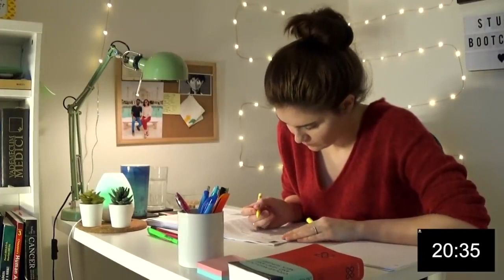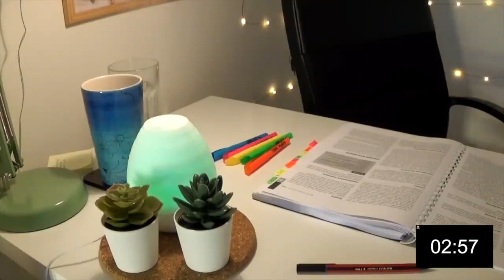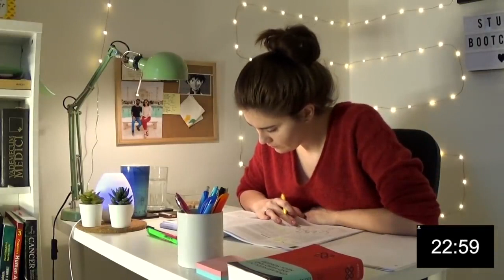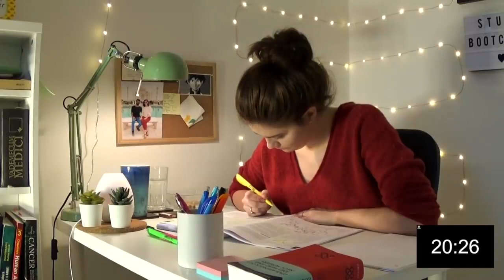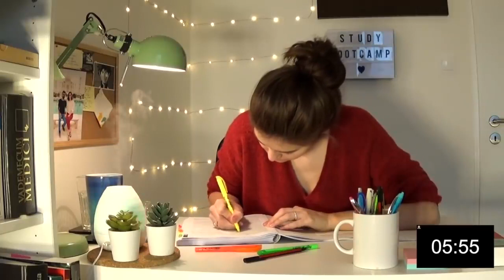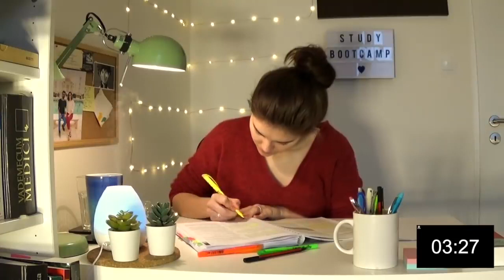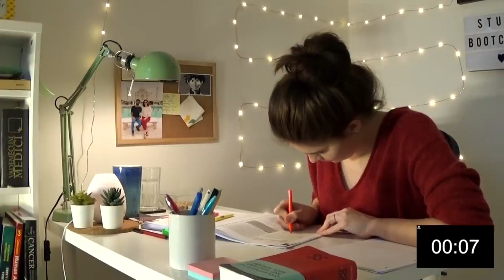STUDY WITH ME! 2 HOURS POMODORO TECHNİQUE, CLASSİAL STUDY MUSİC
Hello buddy! Come study with me!
- I am a third-year otolaryngology resident, second-year Ph.D. student and for the last 21 years, I am studying.
- This video consists of 4 rounds of 25 minutes focus and 5 minutes of break, A.K.A. Pomodoro technique.
HOW CAN YOU GAIN THE MOST FROM THIS?
During the study time, FOCUS ON THE MATERIAL and do NOTHING else. Put everything away, switch your phone to silent mode, disable wifi on it, prepare water or tea, prepare all your books. You should not get away from your chair during this time.
- Anytime a thought unrelated to the material crosses your mind, have a paper ready and write it down, This way, you can focus fully again and your brain will be assured that the thought/question/task that appeared will not be forgotten.
- HOW TO RETAIN THE MOST OF THE MATERIAL? Following works best for me, it is simple and worth reading:
1. Write down the name of the topic you are about to study. Right below, in shortcuts and quickly write down everything you already know about this topic. This way your brain will later know that you can skim faster through these parts of the text and that you don't need to give much energy into relearning these again.
2. Now ask yourself: What do I want to know after reading this chapter?What is important for me to know about this? What might professor ask at the exam? Write down shortly as many points as you can. Do not take much time with it, 1 minute is enough. You are creating a skeleton of the knowledge, which will be soon enlarged and covered.
3. Start reading and your mind will automatically focus on answering the questions you asked before and do not give much attention to facts already known. Whenever the answer comes, remind yourself that this is it.
4. IMPORTANT - do not revise the topic immediately after reading - this will give you a false illusion that you know much more than you actually do. Wait for one more 25-minute session (during that time read another topic/chapter) and only after that, REVISE. (Ideally by creating a questions for yourself and answering them)
Good luck!